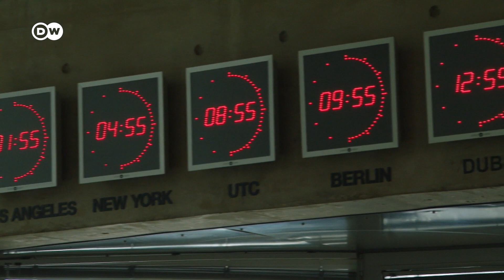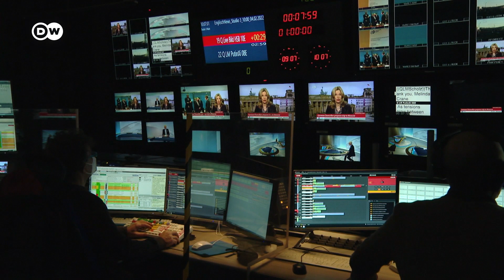Заблуждение Путина, или Что еще в Германии говорят о причинах запрета на вещание DW в России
В Берлине считают, история с RT DE могла быть лишь поводом для запрета на вещание DW в России. В организации "Репортеры без границ" считают решение Москвы неадекватным. Кремлинолог Ханс-Хеннинг Шрёдер считает, что в РФ мало что изменится. По мнению немецкого профессора, Путин, Лавров, Патрушев привыкли считать, что Запад - враг, но вряд ли что-то заставит их изменить эту точку зрения.